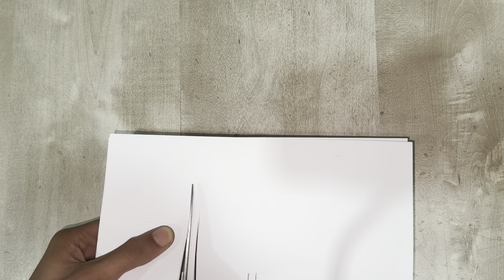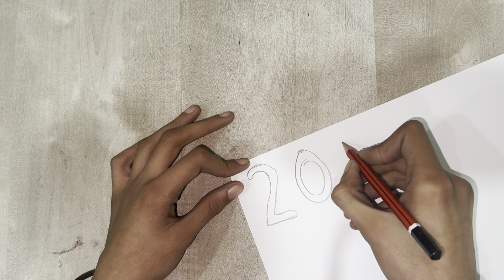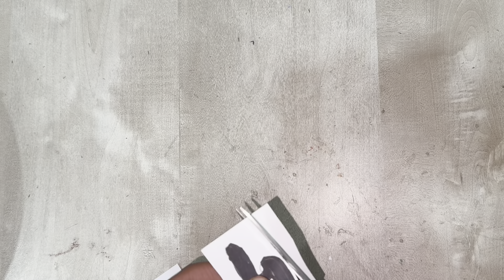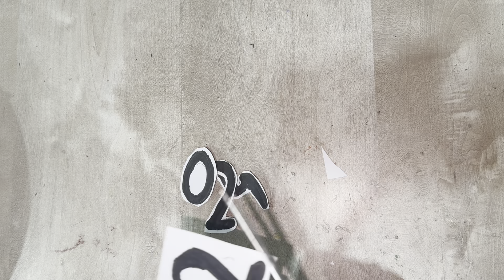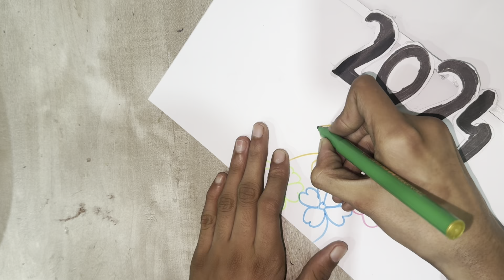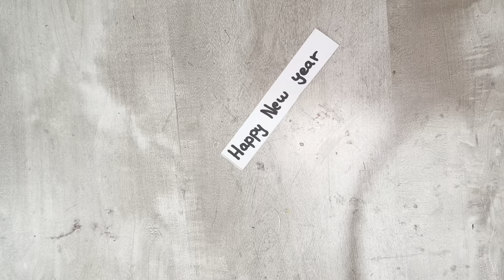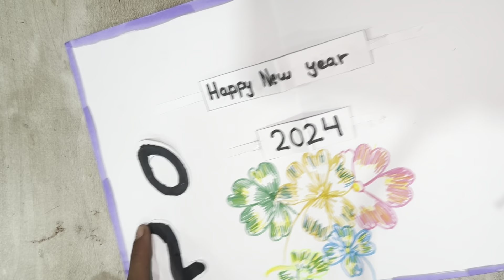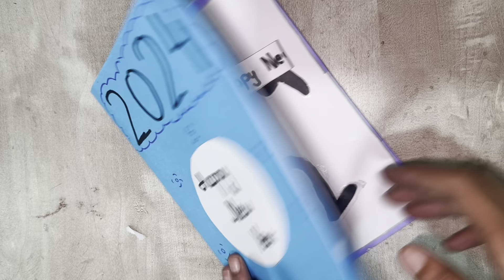Easy new year card